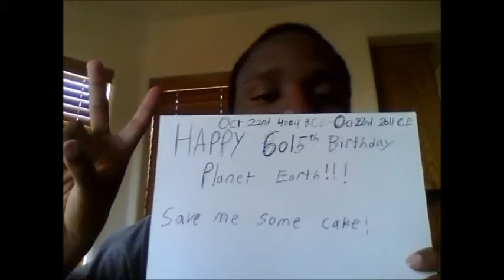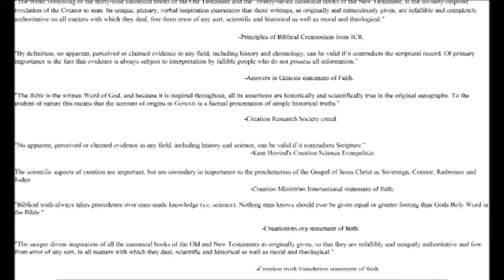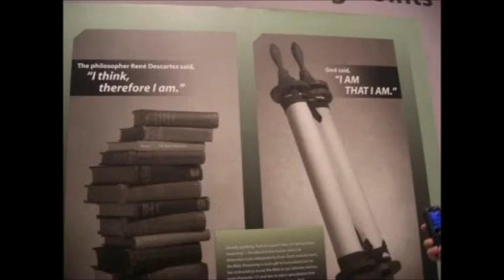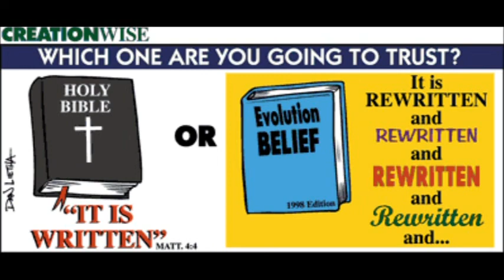Why scientific creationism isn't scientific! (Oct. 22nd 2011.)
I was going to save this idea for the end of my series on Young Earth Creationism...but considering that October 22nd was the start of the Creation week according to Bishop James Ussher I thought I'd do it today.